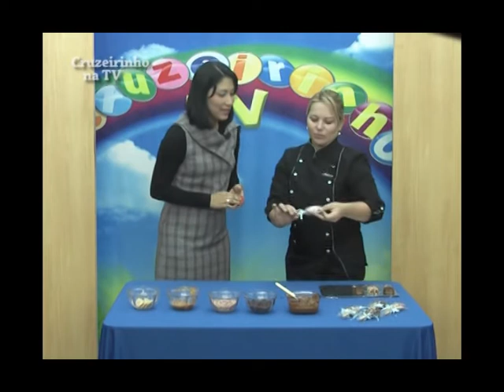Milena Bolos e Doces - Parte 2 - no CRUZEIRINHO NA TV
Vamos aprender a fazer um pirulito de bolacha? Essa foi a receitinha no quadro "De Boca Aberta" do Cruzeirinho Na TV, com a designer do açúcar, Milena Bolos e Doces. Vamos conferir agora pq esse quadro é de dar água na boca!
*Apresentação Aninha Koury TVCOM canal 7 da net (CRZ n.57 - 15.08 à 21.08.11)